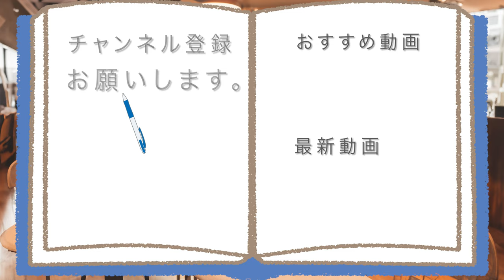アサヒ食品 プロテインバー3本食べてみた。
【昨日に続いてサクッと~】
プロテインを食べられるバーで、
夏やジメジメを乗り切る力を、
あなたも手にしませんか?

アマゾンほしい物リスト↓